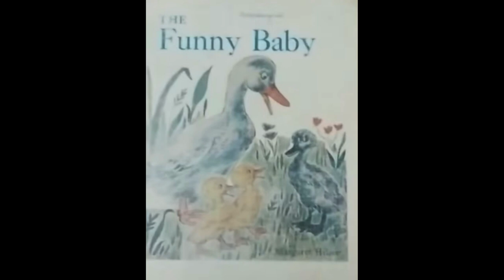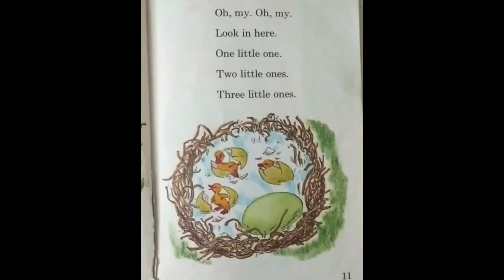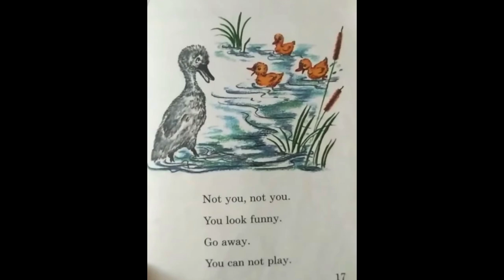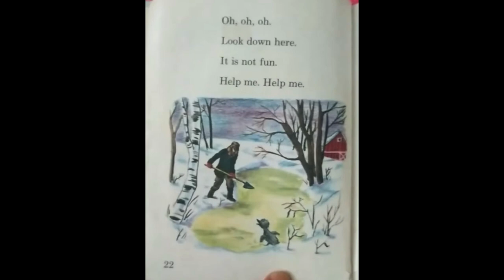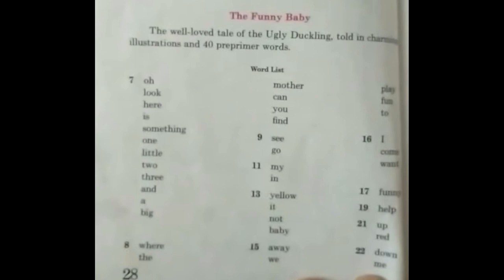The Funny Baby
Read aloud of the beloved "The Funny Baby." I have taught hundreds of children to read using this and many other books by Margaret Hillert.